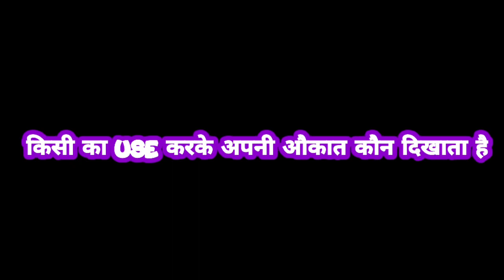Hame To Aaina Nahi Samjh Paya..❤️ |Black Screen Status |Instagram Trending Shayari |FreeFire Status